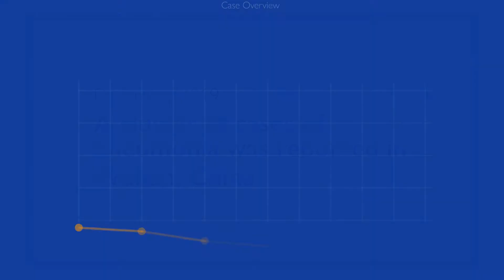Supporting the Government of Bangladesh to combat COVID 19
IOM Bangladesh has been supporting the Bangladesh Government to combat COVID19. As part of it, our colleagues are working relentlessly at different key Points of Entry (PoE) of Bangladesh including air, sea, and land ports. Please watch the video to know more details about it.